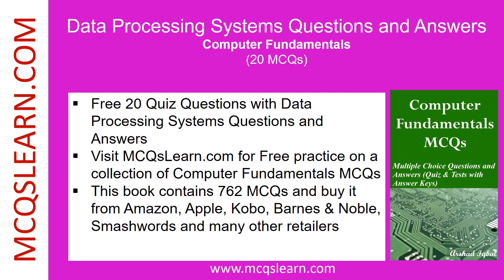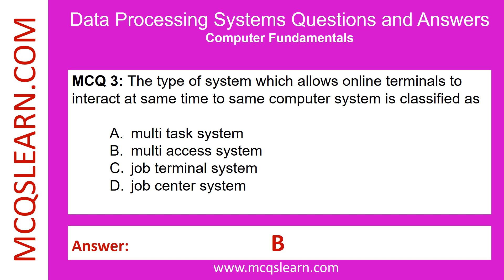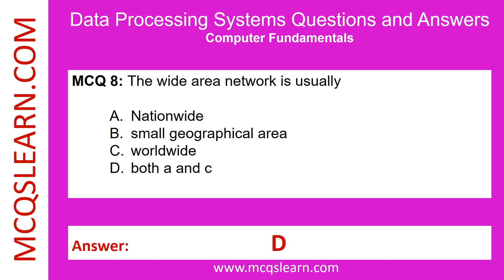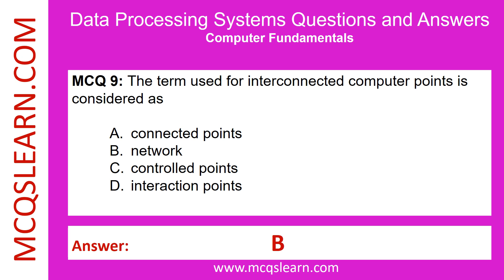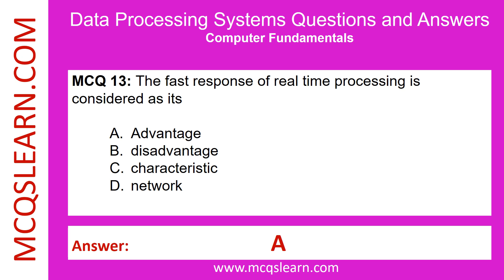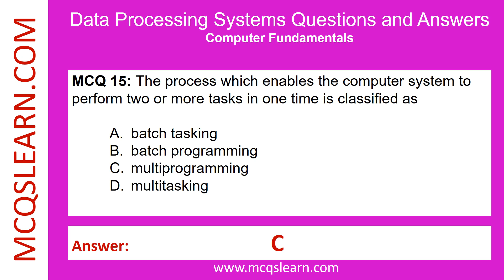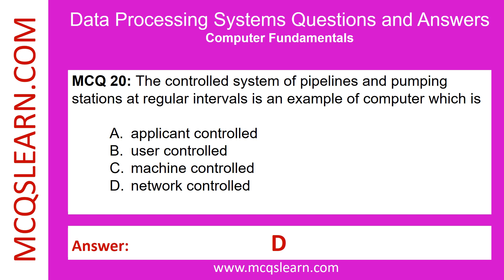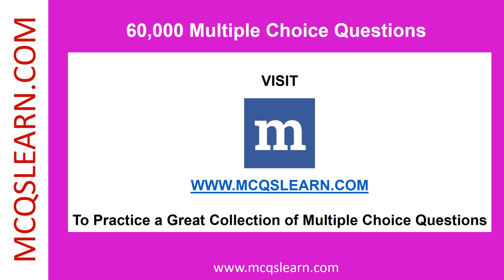Data Processing Systems MCQ | Question Answer | Processing Systems Notes | Class 12-8 Ch 12 PDF MCQs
Data Processing Systems MCQ | Questions Answers | Processing Systems Notes | Class 12-8 Ch 12 PDF MCQs | Computer App e-Book

--- Free *Data Processing Systems MCQ App* Download, Computer Fundamentals Learning App iOS & Android as:

0:00 Free 20 Quiz Questions with Data
0:15 The better security and easy maintenance are advantages of
0:35 The designing of system take into considerations
0:55 The type of system which allows online terminals to interact at same time to same computer system is classified as
1:15 The computer in a network which is used to handle files of users is classified as
1:35 The fourth step in running and preparing batch jobs is to
1:55 In multi-access system, the little processing power for on-line terminals makes the responses
2:15 The technique used in mainframe computers by the programmers to perform batch processing is classified as
2:35 The wide area network is usually
2:55 The term used for interconnected computer points is considered as
3:15 Each piece of work to be processed and treated as single batch is classified as
3:35 The slow processing and less storage in single user systems are its
3:55 The consideration of storage, input and output devices are considered as requirement of
4:15 The fast response of real time processing is considered as its
4:35 The delay in processing and hiring large staff is disadvantage of
4:55 The process which enables the computer system to perform two or more tasks in one time is classified as
5:15 The method in which the user and computer communicate as a regular conversation is classified as
5:35 The type of network cover long distances and connects huge number of terminals and computers is classified as
5:55 The time consuming and slow response time of multi- access is its
6:15 The batch processing is done on regular basis for the amount of data which is
6:35 The controlled system of pipelines and pumping stations at regular intervals is an example of computer which is